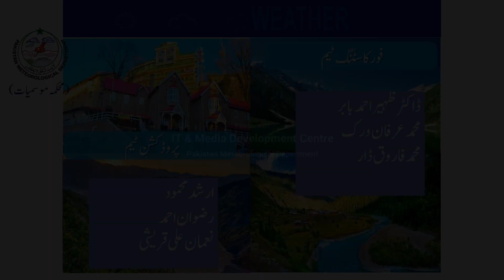Daily National Weather Forecast | 10-05-2020